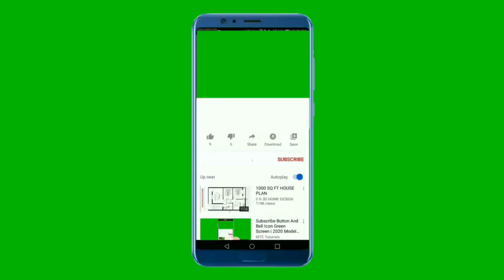Recognizing Dehydration in Children| Child Dehydration, Signs and Symptoms.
Stay informed about the signs of dehydration in children to ensure their well-being. Recognizing symptoms such as dry mouth, reduced urination, lethargy, and sunken eyes is crucial for prompt intervention. Learn how to identify these indicators and take proactive steps to keep your child hydrated and healthy with our comprehensive guide."
Recognizing the signs and symptoms of dehydration. Here are common signs and symptoms of dehydration in children:
Dry Mouth and Tongue,
Decreased Urination,
No Tears When Crying,
Sunken Eyes,
Irritability or Lethargy,
Dry Skin with Reduced Elasticity,
Fatigue or Weakness,
Dizziness or Fainting,

Rapid Heart Rate and Breathing,

It's important to note that infants and young children are more vulnerable to dehydration because they have a higher turnover of water and electrolytes in their bodies compared to adults. If you suspect your child is dehydrated, it's crucial to seek medical attention promptly. Rehydration solutions or, in severe cases, intravenous fluids might be necessary to restore hydration levels